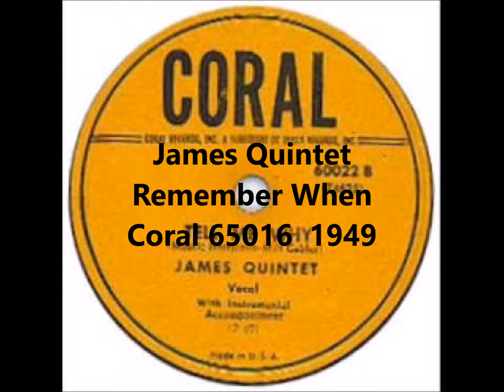James Quintet - Remember When - Coral 65016 - 1949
James Quintet - Remember When / Tell Me Why - Coral 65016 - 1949